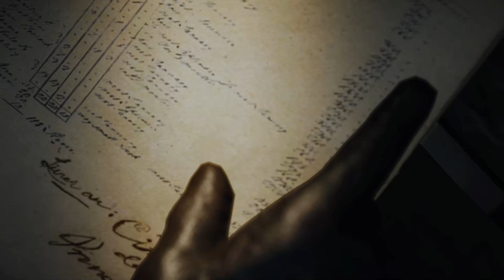Assassin's Creed Unity Walkthrough Gameplay Part 13 La Halle Aux Bles – Escape the Area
Assassin's Creed Unity Walkthrough Gameplay Part 13

Sequence 5 Memory 2: La Halle Aux Bles – Escape the Area

you can watch game plays all pc all pc games. a to z.

 the game ghost  gameplay pc gameplay games hint  games hint  games tutorial game play